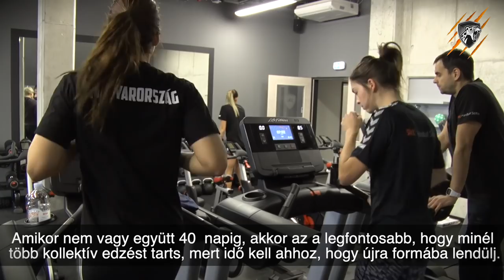Helyzetjelentés Karácsony előtt